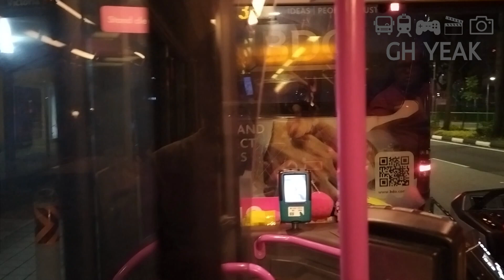[Go-Ahead Singapore] Mercedes-Benz Citaro Bus Service 12 (SG1051J) | Drove By BC Burhan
I know is been awhile so here is some video for you as an update to my channel. On 9th June 2023, I took my BCF (Bus Captain Friend) bus service 12 that travels from Tampines To Kampong Bahru Terminal.

PS: Those who came for my A&S X LF tour in March recently, he was one of my VIP. Wonder who can remember him for those who came for my bus tour? :).

Do share my channel and content as well :)

All footages/videos were filmed & edited by GH Yeak